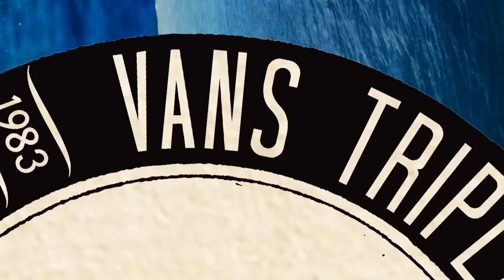30 Years Seabass Vans Triple Crown of Surfing VANS